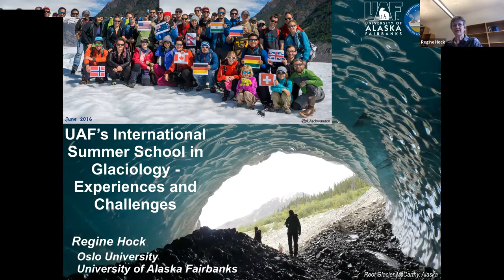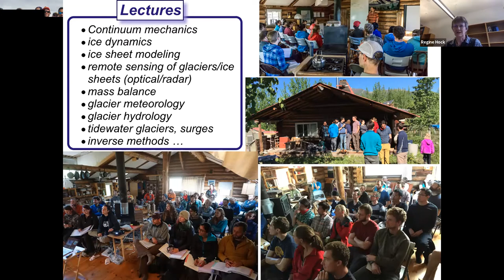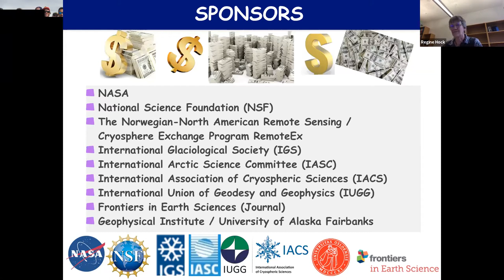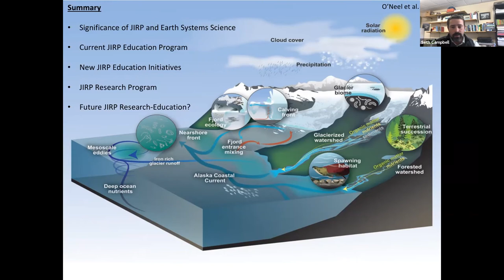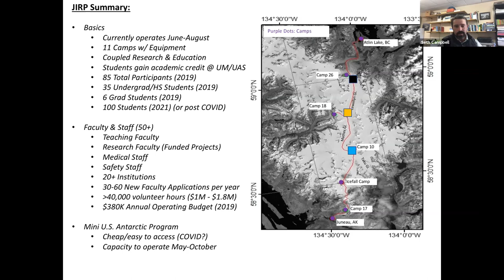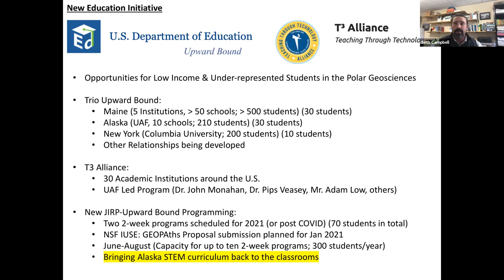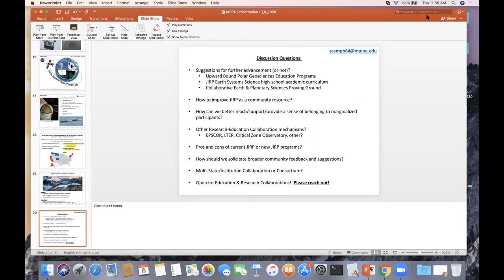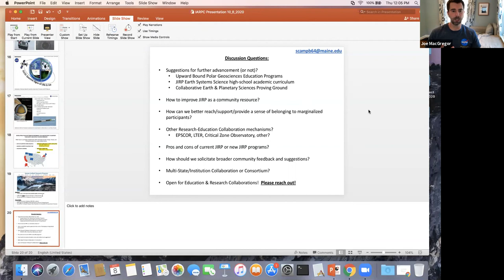Schools on Ice: Glaciers & Sea-Level Collaboration Team October 2020 Meeting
The October meeting of the Glaciers & Sea-Level Collaboration Team included a presentation by Seth Campbell (University of Maine) on "Research, Education, and Collaboration on the Juneau Icefield Research Program," and a presentation by Regine Hock (University of Alaska) on "UAF's International Summer School in Glaciology – Experiences and Challenges."

Want to join this meeting or future meetings? Request an account on our member space where U.S. Federal government program managers and scientists from state, academic, NGO, and industry organizations team up to solve hard problems to carry out the research laid out in the Arctic Research Plan.

Thumbnail image: Neal Herbert/NPS